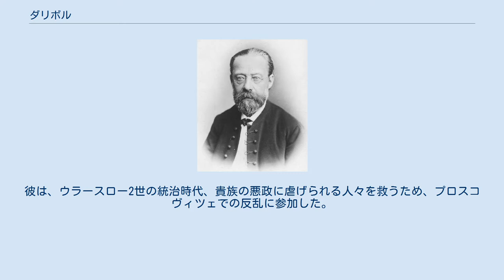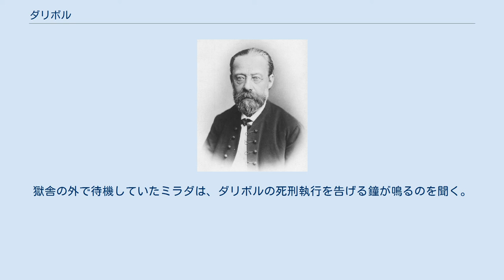ダリボル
『ダリボル』（チェコ語: Dalibor）は、ベドルジハ・スメタナにより作曲された3幕のチェコ語オペラ。
リブレットは、ヨゼフ・ヴェンジックによってドイツ語で書かれ、Ervin Špindlerがチェコ語に翻訳した。
初演は、1868年5月16日に、プラハのNovoměstské divadlo（英語: New Town Theatre）で初演された。
初演時は、リヒャルト・ヴァーグナーに端を発するドイツオペラの影響が強すぎるとして論争の的となった。
1870年に改訂されている。
 このオペラの題材は、1490年代に活躍したチェコの騎士・Dalibor z Kozojedを題材としている。
彼は、ウラースロー2世の統治時代、貴族の悪政に虐げられる人々を救うため、プロスコヴィツェでの反乱に参加した。
そして、1498年に死刑判決を受けた。
このオペラのプロットは、中心となる女性登場人物が物語の中のヒーローを救うために男装する点などから、ベートーヴェンのオペラ『フィデリオ』との類似が指摘されることもある。
 スメタナ自身は、このオペラに強い愛着を持っていたといわれる。
しかし、観客から反応は芳しくなかったことから、スメタナ自身はこのオペラが失敗作であると思ったままこの世を去った。
ところが、スメタナの死から2年が経過した1886年に復活公演がなされると、成功を収めている。
1890年代には、ザグレブ、ミュンヘン、ハンブルクでも上演された。
作曲家であり指揮者でもあったグスタフ・マーラーは、1892年にウィーンにおいて、ダリボルの指揮を行っている。
 チェコの騎士であるダリボルは、友人であるズデネクの処刑に対する復讐のために、プロスコヴィツェを治める貴族を殺害したとして、王の下で裁判にかけられている。
裁判において、王は、殺害された貴族の妹で彼の処刑を求めるミラダを呼んでいた。
ダリボルが連れてこられると、群衆はダリボルを支持し、立ちあがった。
ダリボルは友人が捕らえられ、殺害されたことを語る。
裁判は、ダリボルを死刑から死ぬまで幽閉する終身刑の判決に減刑された。
この裁判の中で実際のダリボルに接し、裁判の後、ミラダはダリボルに対して恋に落ちたことに気付く。
更に、ダリボルに助けられた孤児であるイトカと遭遇、ダリボルを救出することを決意する。
 ミラダは男装して、ダリボルが幽閉されている獄舎へと忍び込み、看守として雇われているベネシュを見つける。
彼女は、ベネシュの信頼を得るようになり、ダリボルの幽閉されている牢へ入ることができるまでになった。
騎士は、彼女を喜び迎え、彼らは情熱的なデュエットで、お互いに愛を歌う。
 彼女たちは、看守であるベネシュを買収することを画策するが、ベネシュは彼らが脱獄を企んでいることを王へと伝える。
評議会のアドバイスを受け、王はダリボルの死刑を決定する。
獄舎の外で待機していたミラダは、ダリボルの死刑執行を告げる鐘が鳴るのを聞く。
仲間たちと共に、彼女は城のなかへと攻め込む。
ダリボルを救出した後、ミラダは重傷を負い彼の腕の中で息絶える。
ダリボルは自分自身を刺し、愛を貫き死ぬ。
（ただし、ミラダがダリボルを助け出す前にダリボルが処刑されるものなど、いくつかのエンディングが存在する）